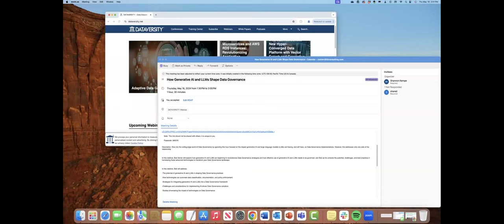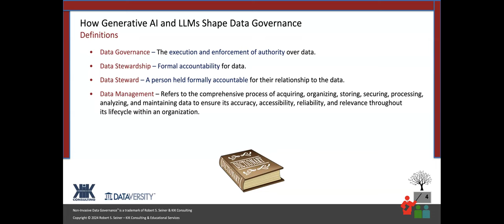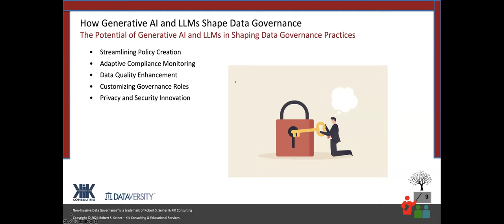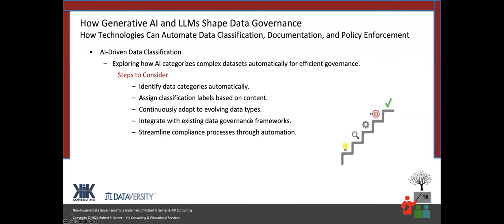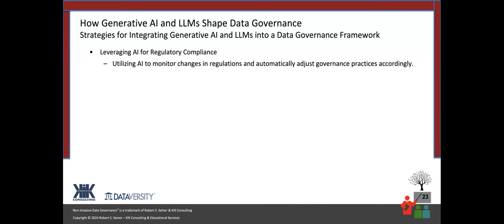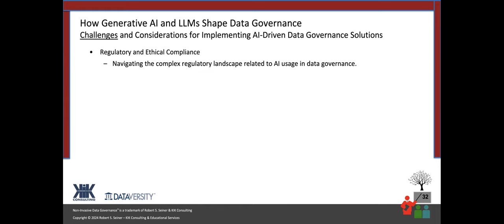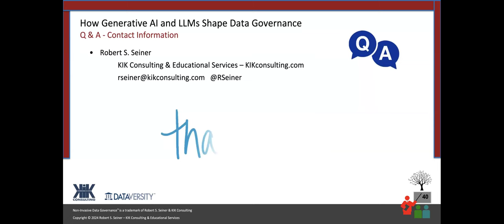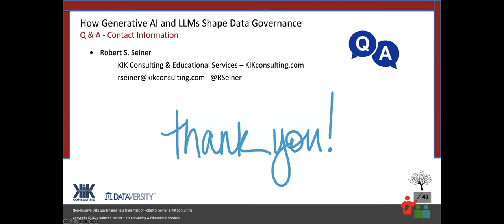Real World Data Governance How Generative AI and LLMs Shape Data Governance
In this webinar, Bob Seiner will explore how generative AI and LLMs are beginning to revolutionize Data Governance strategies and how effective use of generative-AI and LLMs needs to be governed. Join Bob as he unravels the potential, challenges, and best practices in harnessing these advanced technologies to transform your Data Governance landscape.